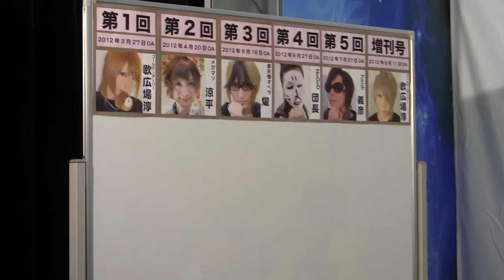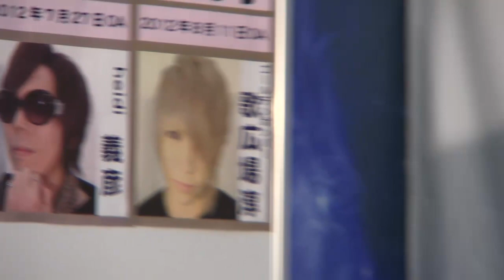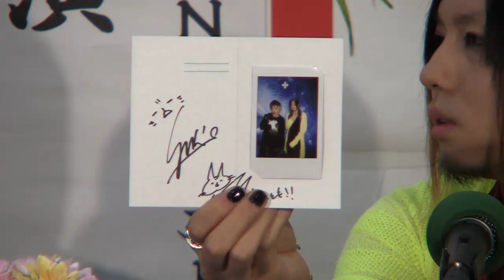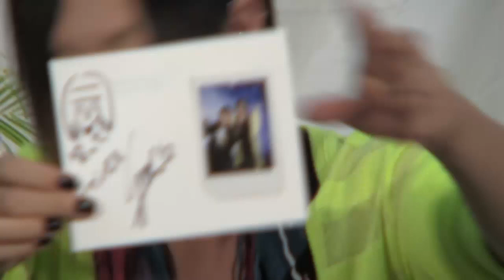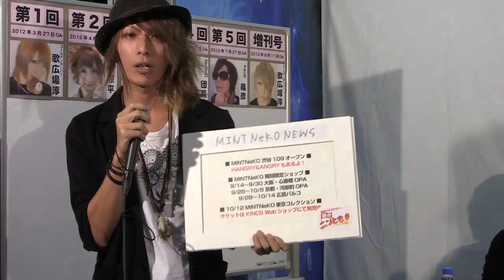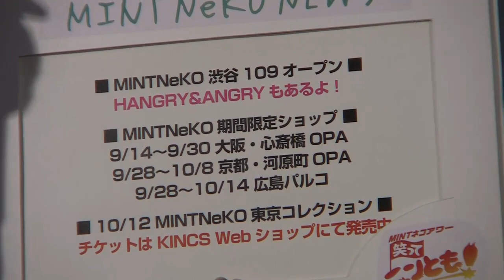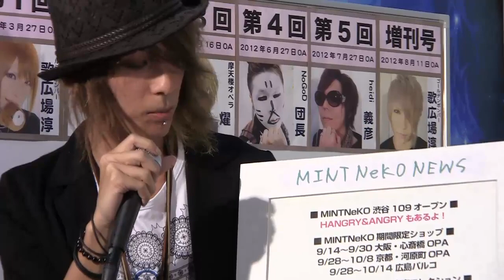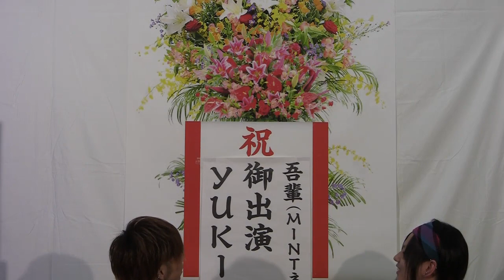笑ってニャンとも第６回 Mix Speaker's,Inc. YUKI出演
人気WebTV「笑ってニャンとも！」次はMix Speaker's,Inc.のYUKIさんをゲストに交えて
楽しいトークとコラボ商品の発売をします！是非お楽しみに！